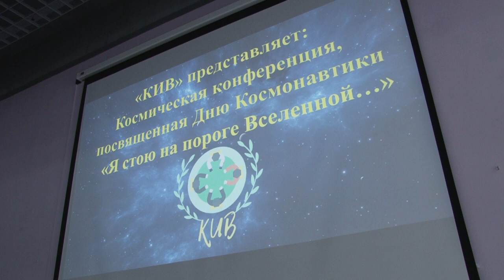Поехали!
Песни, танцы, стихи и даже полет на звездолете представили участники клуба интересных встреч Одинцовского лицея № 2 ко Дню космонавтики.